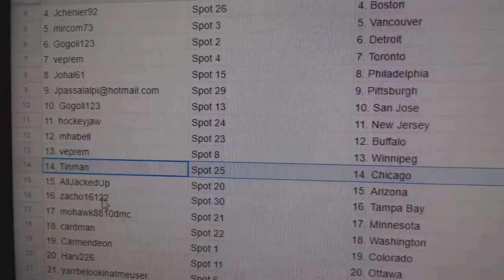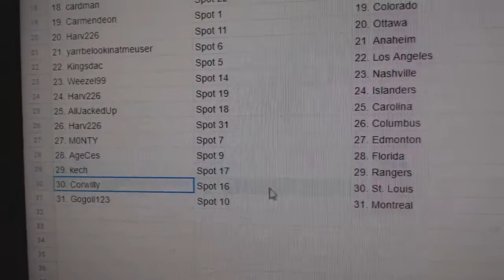Team Randoms - C&C GB #10,244